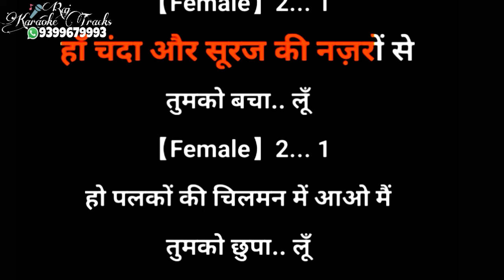Aankhon ki gustakhiyan-karaoke with female voice_HDDCS